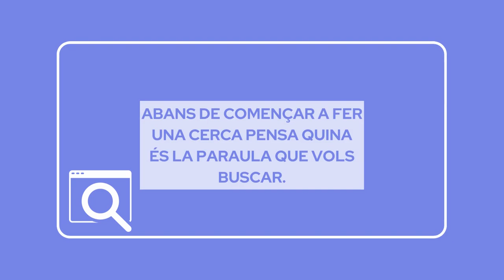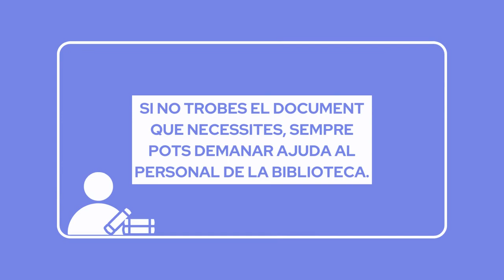OPAC: fer una cerca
En aquest vídeo, t'expliquem com fer cerques de documents al catàleg de la Biblioteca del Centre de Lectura.